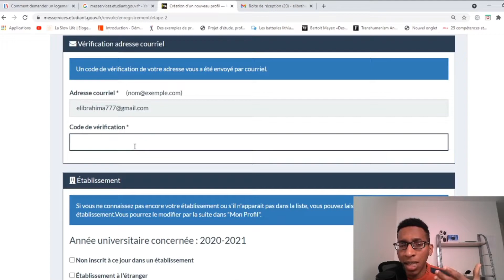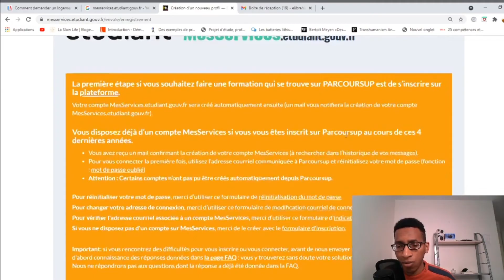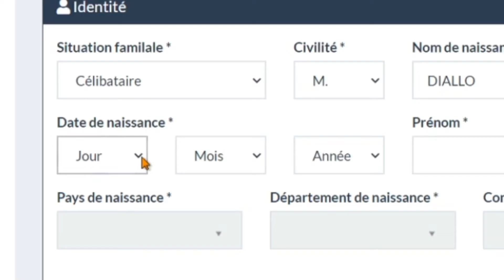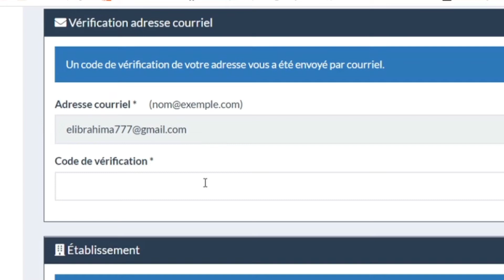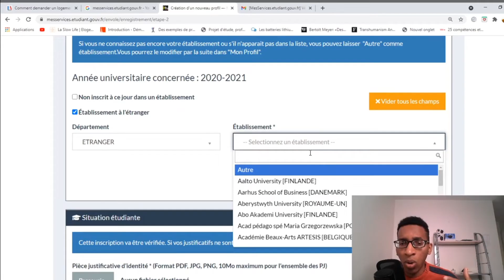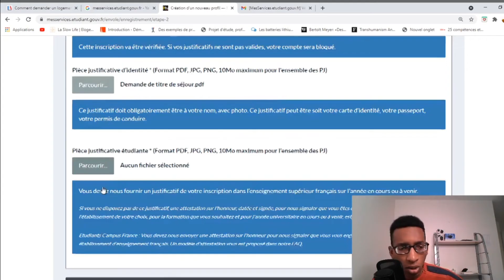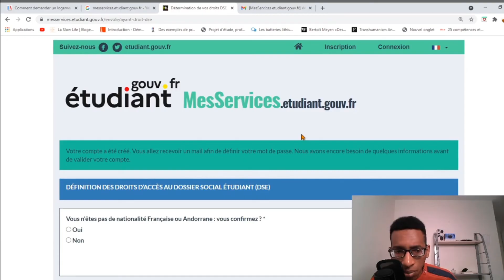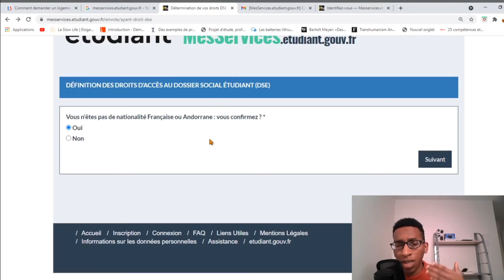COMMENT S'INSCRIRE SUR CROUS FACILEMENT ? DEMANDE DE LOGEMENT ÉTUDIANT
PROCÉDURE CAMPUS FRANCE : COMMENT CRÉER UN COMPTE CROUS POUR LES DEMANDES DE LOGEMENT ÉTUDIANT EN CITÉ UNIVERSITAIRE ?.  ÉTAPE 1 : COMMENT S'INSCRIRE DE A À Z.
DANS UNE PROCHAINE VIDÉO ON PARLERA DU DSE DOSSIER SOCIAL ÉTUDIANT ET ON PROCÉDERA AUX CHOIX DE LOGEMENT.

MES AUTRES VIDEOS à REGARDER

lettre de motivation Campus France

réussir son entretien campus France

Dates de réponse des établissements

types de logement en France

j'ai faillit ne pas avoir de garant

voici mon, appartement room tour

j'ai faillit dormir dans la rue

motifs de refus des écoles